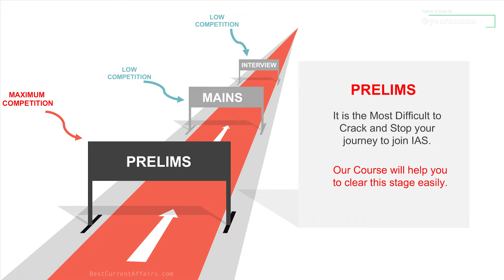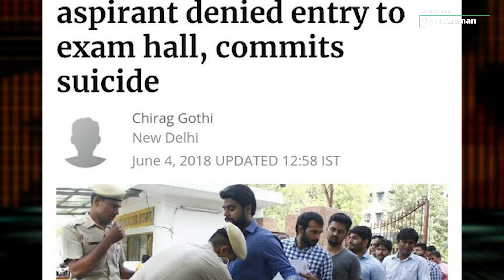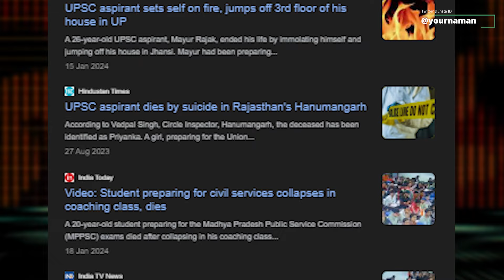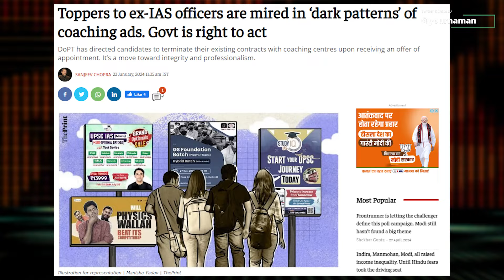UPSC Is Not A Last Step But Coaching Institutes Are Just After Money | Motivational Speaker